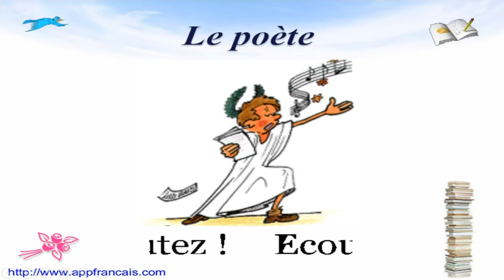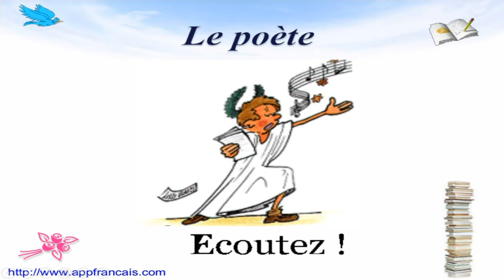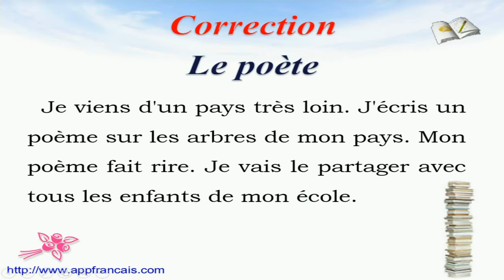تمرين الإملاء 3 Dictée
سلسة تمارين الإملاء الفرنسي : Dictée 3